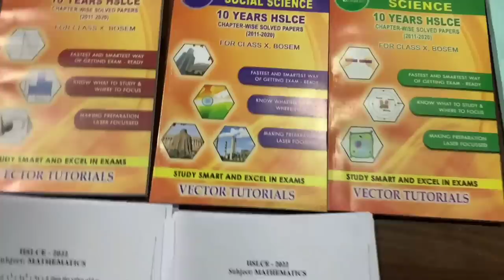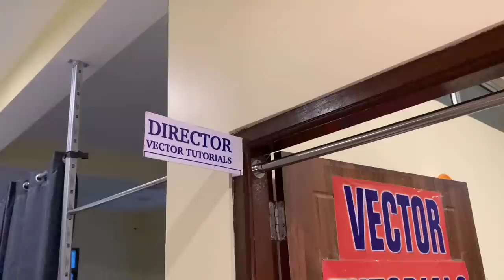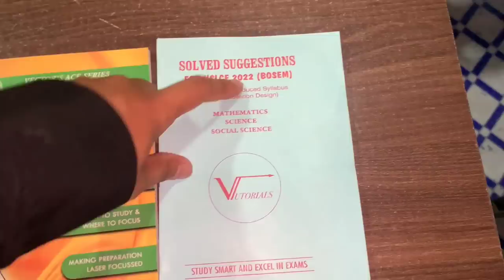comment pabada akaiba pirakano Tinkcool